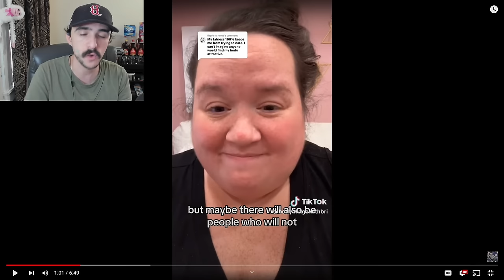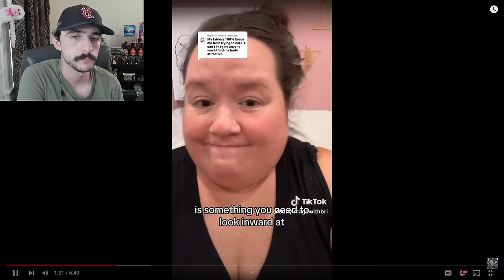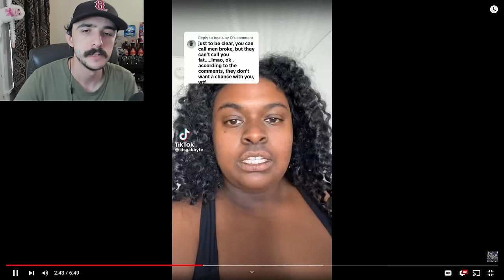She Thinks She's a 10! | Dating While Fat Part 90 - Fat Acceptance TikTok